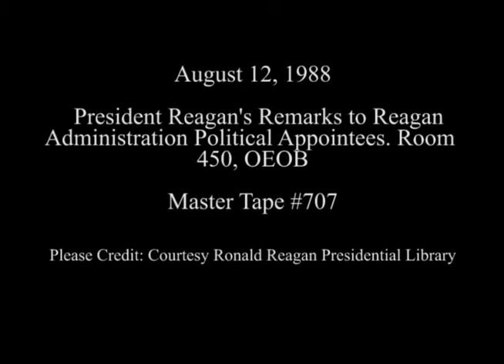President Reaga's Remarks to Reagan Administration Political Appointees on August 12, 1988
Full Title: President Reagan's Remarks to Reagan Administration Political Appointees in Room 450 OEOB Old Executive Office Building on August 12, 1988

Access Restriction(s):Unrestricted
Use Restriction(s):Unrestricted